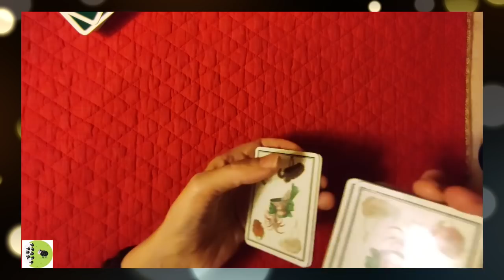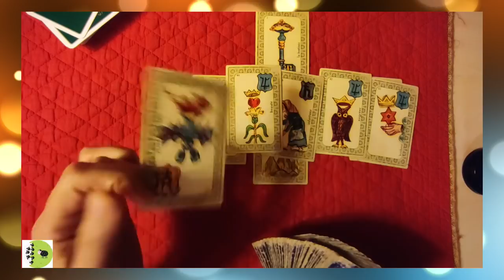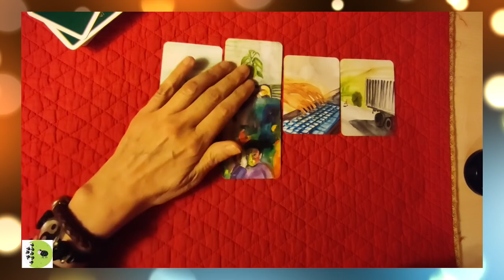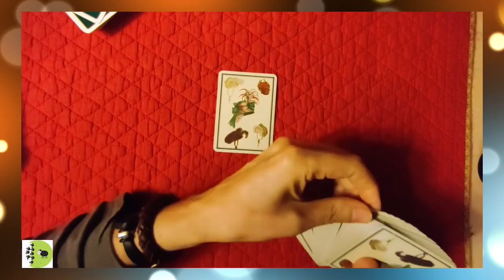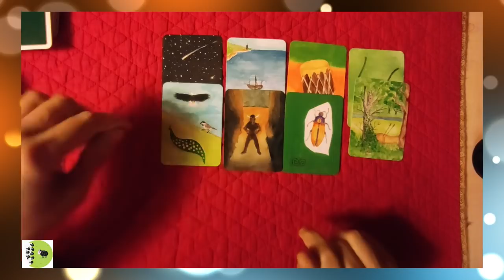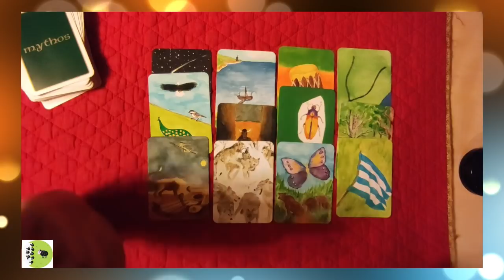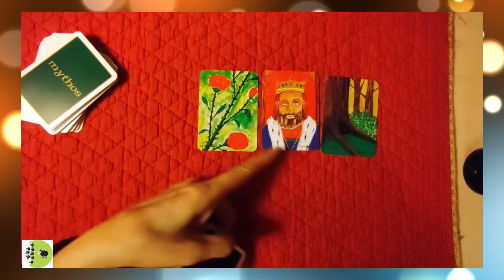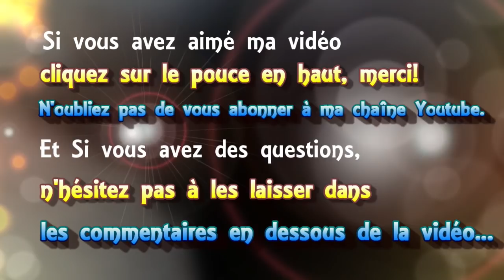🃏 tirage de cartes #88 les candidats 2022 [jeu de 32, mythos]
🃏 tirage de cartes voyance #88 les candidats 2022 [jeu de 32, mythos]
 ► Apprendre la cartomancie, c´est facile!
► Playlist  ♋ Astrologie védique et uranienne

@Madi Jasper